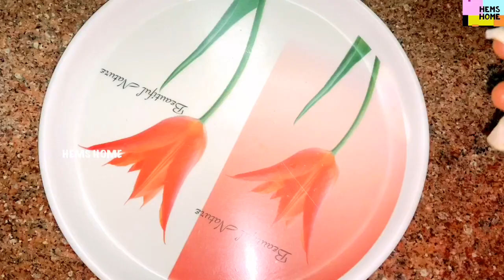Rasagulla | Rasagulla recipe in Tamil | sweet recipe | Homemade Rasagulla | Diwali sweets |Hems Home